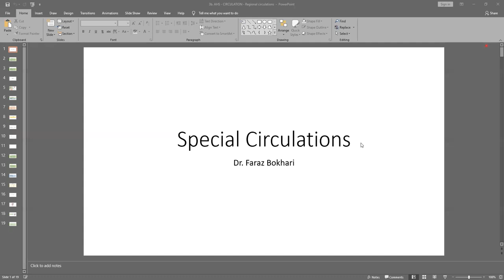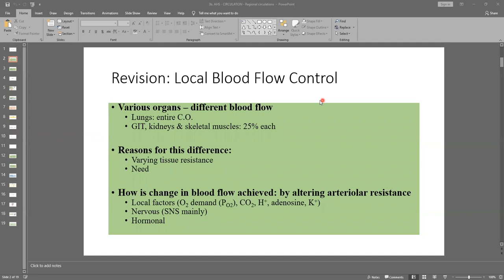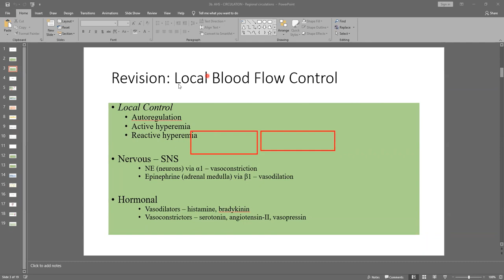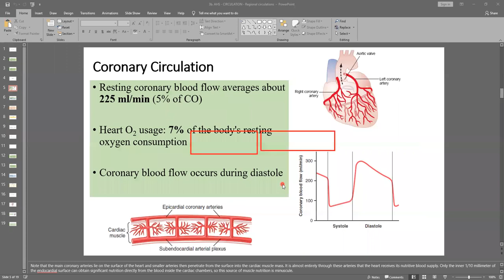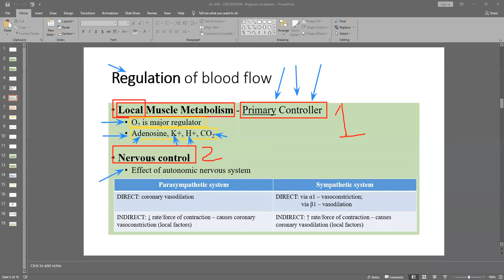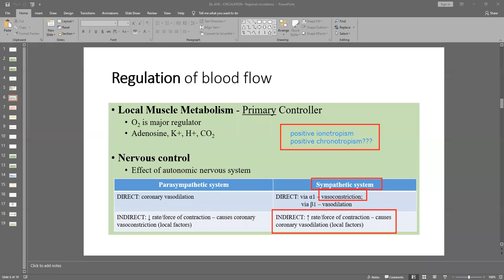Zoom: BSN - Regional Blood Flow 1/2 Lecture Series English Urdu Hindi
2nd Year MBBS Practicals:
cvs physiology lectures blood anatomy and physiology hematology nursing